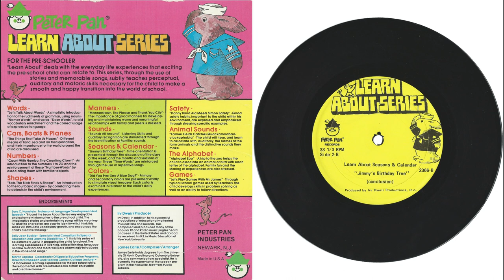Peter Pan Records 2366 PRE SCHOOL DAYS LEARN ABOUTH THE CALENDAR AND SEASONS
Peter Pan Records 2366
PRE SCHOOL DAYS LEARN ABOUTH
THE CALENDAR AND SEASONS

"JIMMY´S BIRTHDAY TREE" TIME ORIENTATION IS PRESENTED THROUGH THE DISCUSSION OF THE DAYS OF THE WEEK, AND THE MONTHS AND SEASONS OF THE YEAR. THESE "TIME-WORDS" ARE REINFORCED THROUGH THE USE OF REPETITIVE SONGS